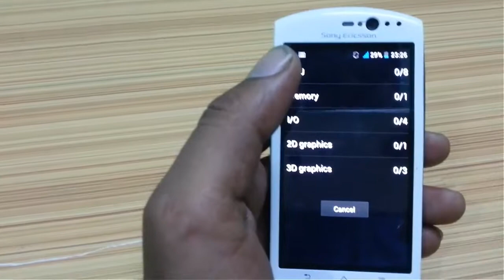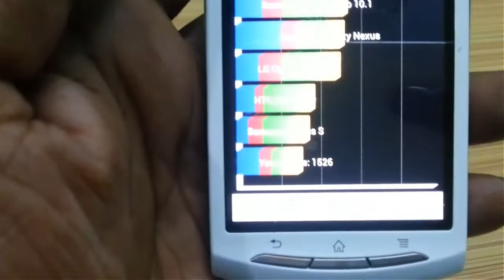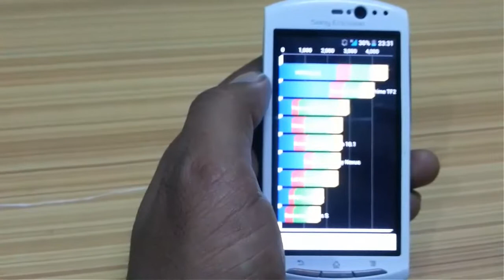how to boost quadrant score of your android device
We all love to see high quadrant score on our devices , so here;s the solution with Quadrant booster apk.